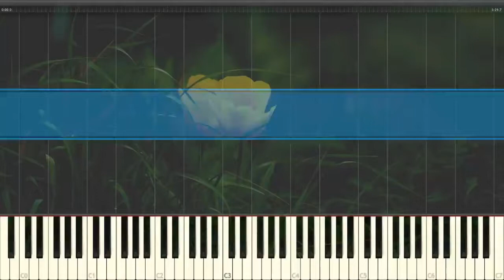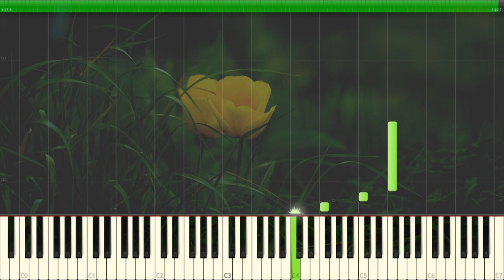Brian Crain- Two Spirits Soar- synthesia piano tutorial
Very peaceful and emotional composition created by Brian Crain.
Two Spirits Soar for piano solo. Enjoy! :)